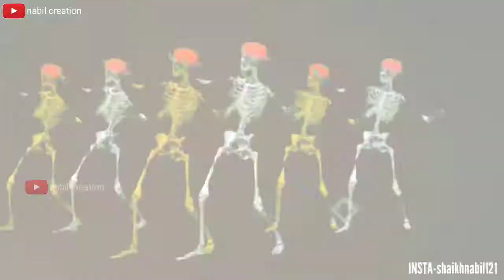Attitude status for boys👿||black screen status||whatsappstatus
This status is all about black screen and skull concept status
For whatsapp for status for story and many more

Follow on Instagram for real time updates and more contents 🌹